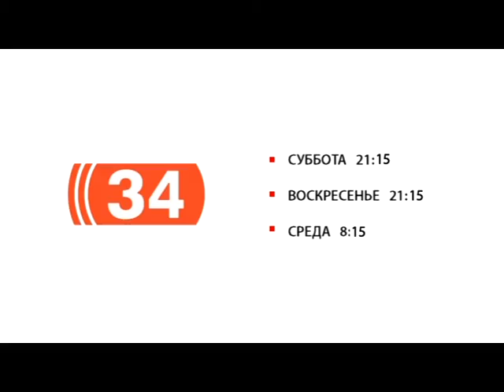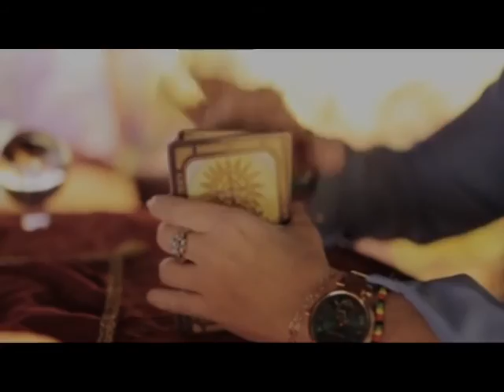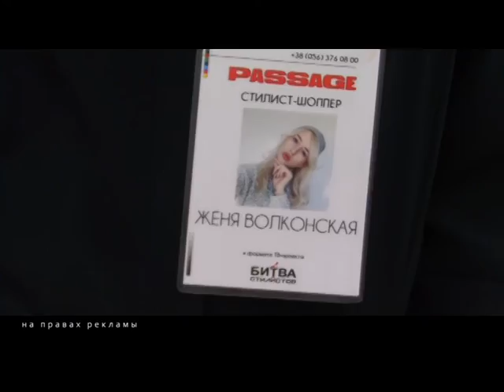БИТВА СТИЛИСТОВ 7